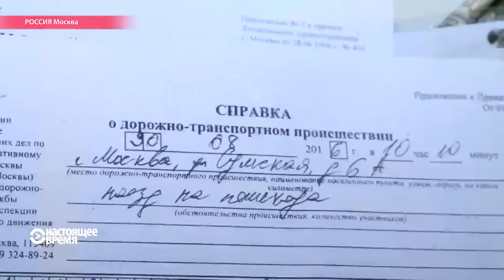Побои в милиции и дома стали привычными для мигранток Москвы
Большинство случаев насилия против мигрантов из Кыргызстана остаются незарегистрированными. Пострадавшие предпочитают молчать. Репортаж Настоящего Времени